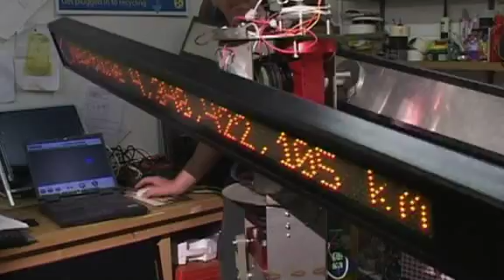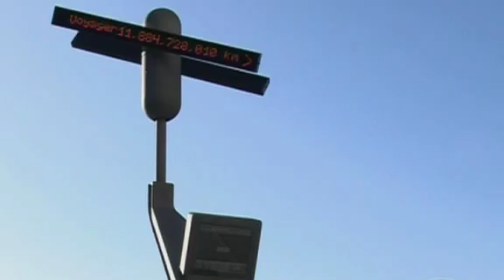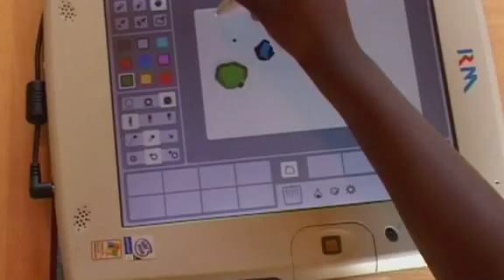The Future of Learning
For a while in the UK the government education department DfES, (which then became DCSF and now DfE again), articulated some extraordinary moments of clarity - and often Eileen Devonshire was at the heart of this work to open the key debates needed if government policy was going to keep up with the pace of innovation in schools and industry. Those days of government often leading innovating might have gone, but much that was useful remains.

One such contribution was to commission (from the talented folk at Magic Lantern) this short video about the future of learning:  students, NQTs, wise old owls, Anthony Minghella (sadly missed), Prof Sir Magdi Yacoub, Sir Paul Smith, Sir Trevor McDonald, old archive footage, and all sorts. I got to narrate it - fab little buzz of video for professional development etc.